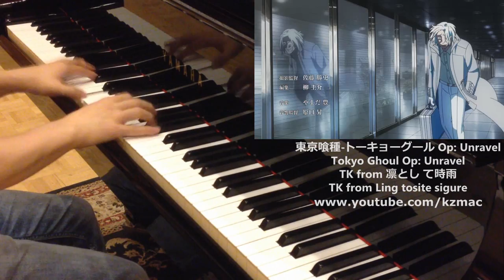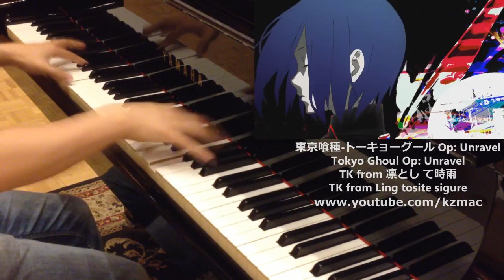Tokyo Ghoul Op: Unravel (Piano Sheet) 東京喰種-トーキョーグール Op: Unravel TK from 凛として時雨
東京喰種-トーキョーグール Op: Unravel
Tokyo Ghoul Op: Unravel
TK from 凛とし て時雨
TK from Ling tosite sigure
Piano Arranged and Performed by KZMAC

made this one today as well ^_^

Recorded on the grand piano at school today ~ compared to my piano at home, grand piano just sounds so much better!! (my piano at home is a little bit out of tune ^__^;)

今天借用學校的三角琴錄音 ~ 跟家裡的琴比起來,三角琴真的比較好聽 (其實家裡的琴也有一點點走音^__^;)

Full Version performance Here, but I didn't make the sheet music for it though =S